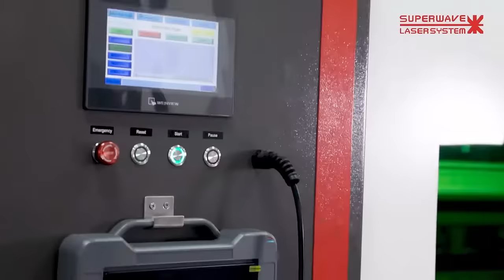Dimpled Jacket Laser Welding Pillow plate Machines | Latest Version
Description of Pillow Plate Laser Welding Machine:

A Pillow Plate Laser Welding Machine is a cutting-edge industrial equipment designed for the precise and efficient manufacturing of pillow plates, a type of heat exchanger technology widely used in various industries. This advanced machine leverages high-powered laser technology to join two or more metal plates, creating a distinctive dimpled pattern on one or both sides of the plates, thereby forming a pillow-like structure.

Key Features and Advantages:

High Precision Laser Welding: The machine employs high-precision laser technology to achieve impeccable welds, ensuring airtight and leak-proof pillow plates.

Customizable Dimple Patterns: Pillow plates can be tailored to meet specific heat transfer and fluid flow requirements, making it highly versatile for various industrial applications.

Increased Heat Transfer Efficiency: The dimpled surface of the pillow plate significantly enhances heat transfer efficiency, making it ideal for applications in refrigeration, food and beverage processing, pharmaceuticals, and more.

Energy-Efficient: The pillow plate design reduces energy consumption, making it an environmentally friendly choice by enhancing the efficiency of heat exchange processes.

Consistent Quality: The machine ensures the production of pillow plates with consistent quality and structural integrity, minimizing the need for rework or replacements.

High Productivity: Rapid welding and minimal downtime result in a high production rate, making it a cost-effective solution for large-scale manufacturing.

Reduced Material Waste: Precise laser welding minimizes material wastage, leading to cost savings and environmental benefits.

Easy Operation: User-friendly interfaces and automated controls simplify machine operation, reducing the need for highly skilled labor.

Wide Range of Materials: The machine can weld various materials, including stainless steel, carbon steel, and exotic alloys, catering to diverse industry needs.

Longevity and Durability: Pillow plates produced with this machine exhibit excellent resistance to corrosion and wear, ensuring a longer operational life.

Versatility: It can be used for applications such as immersion chillers, heat exchangers, pasteurizers, and cooling systems across multiple industries.

Compliance with Industry Standards: Pillow plates produced by this machine conform to industry standards, ensuring compatibility with existing systems and equipment.

In summary, the Pillow Plate Laser Welding Machine is a cutting-edge solution for the production of highly efficient and customizable heat exchange components. It offers advantages such as precise welding, increased heat transfer efficiency, energy savings, and ease of operation, making it an indispensable tool for industries seeking to optimize their heat exchange processes.

Development of LASER machines and solutions for high performance, low cost and high reliability! Provide Reliable & Long-term After-sale Services !